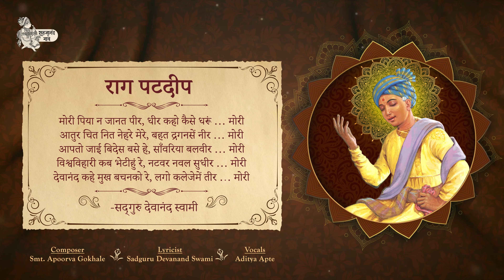Mori Piya na Janat Pir | Raag Patdeep | S. Devanand Swami | Smt. Apoorva Gokhale | Aditya Apte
With Sheer Blessings and Doer-ship of Bhagwan Swaminarayan, 'Sahajanand Gaave' experiences utmost happiness and delight in releasing a beautiful Raag Patdeep bandish by Sadguru Devanand Swami. This bandish has been magnificently composed by Smt. Apoorva Gokhale and it has been further beautifully rendered and sung by Aditya Apte.

Hindustani Classical music has not emerged from the platforms of entertainment and programs of mere enjoyment and relaxation. The history clearly manifests that it has been materialized from the devotional hymns of pure-hearted devotees and sadhus sung for the Divine. For the longest time in the history, Hindustani Classical music was preserved by the Saints and devotees across the Temples and Maths of India. They indeed perfected music to such an extent that their singing had the power to change atmosphere and moods of the environment. However, it is very unfortunate that most people today identify Hindustani classical music as a sole contribution of the medieval invaders on the land of India. Indian subcontinent has lovingly welcomed different ideas and cultures across the globe and has further incorporated their artistic concepts and heritage as its own; however, it is exceedingly important to comprehend that the Saints and devotees have been the foundation and nurturers of Hindustani Classical music and not otherwise.

The saints and devotees of India such as Surdasji, Mirabai, Haridasji, Tulsidasji etc., have adorned the present day classical music with their unconditional love and absolute devotion. The sadhus or paramhansas of Bhagwan Swaminarayan have also made unparalleled contribution to the world of Hindustani Classical music with their matchless expertise, finesse, pure devotion and ultimate pureness in mind, words and actions. Their compositions are not only a documentation of one of the purest and divine musical inscriptions of humankind but they are also an embodiment of most proficient work of Hindustani Classical music. It is a moral duty of all listeners and practitioners of Hindustani Classical music, that may we not taint the eternally and entirely pure music of such saints by considering it as inadequate or sub-standard to the ordinary. It is of urgent importance that may we try to restore the glory and dignity of the works of such pure-hearted and selfless saints that they indefinitely deserve.

We sincerely hope that this bandish will enhance the glory of Bhagwan Swaminarayan, His paramhansas and their magnificent work in the hearts of the viewers.

We are truly grateful and obliged to Bhagwan Swaminarayan for blessing this project and enabling the team to present the transcending work of His Paramhansas through the global social platform of YouTube. We humbly pray for the prayers and blessings of all fellow viewers to continue presenting such wonderful work of Swamianarayan Saints through this channel.
Writer:
Sadguru Devanand Swami

Composer:
Smt. Apoorva Gokhale

Singer:
Aditya Apte

Tabla:
Tanay Rege

Harmonium:
Dnyaneshwar Sonawane

Mixing and Mastering:
Krupesh Koli

Paintings:
Bhagwat Bhavsar

Tej Studio

The copyright on this YouTube musical video is owned by Sahajanand Gaave. Any unauthorized usage, distribution and reproduction of this work is strictly prohibited by law.